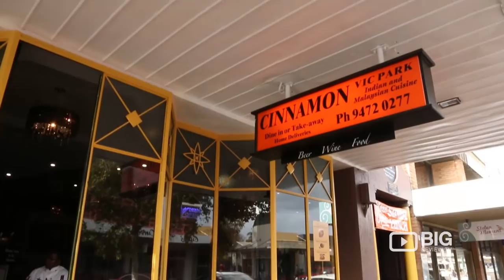Cinnamon Restaurant for Indian Food in East Victoria Park, Perth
Cinnamon Restaurant in East Victoria Park offers the best of traditional Indian Food with great service. If you love Indian food like we do, visit Cinnamon Restaurant and don't forget to ask the lovely staff about their weekly specials!

Cinnamon Restaurant in East Victoria Park
892 Albany Hwy East Victoria Park WA 6101

The best of classic and modern fusion of Indian & Malaysian Cuisine.

Cinnamon Restaurant in East Victoria Park Perth strives to offer authentic Indian and Malaysian cuisine and great service that will see you coming back with for a lunch bite to eat or dinner with friends and family.